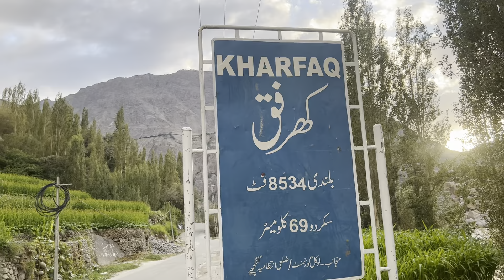Kharfaq village 30 August 2022